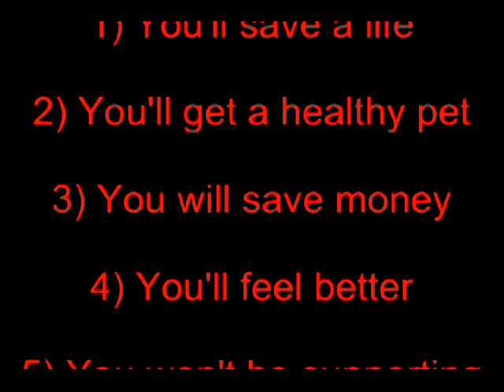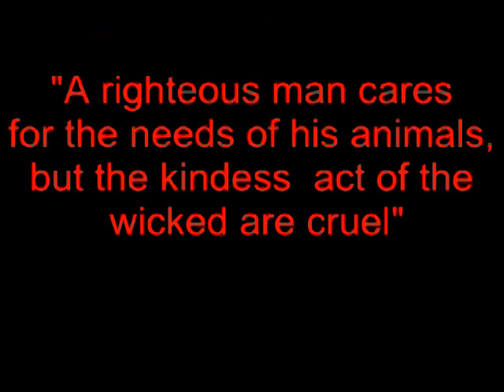Impulse Control - How To Train Your Dog - Leave It and Drop It Obedience Training Part 3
In this video I build on the principals for the drop it, leave it and take it  commands I learned from watching various video's on the subject including Victoria Stilwell's Teacher's Pet.  I use constructive play as part of my proofing process. In this video I'm using a chase game to stimulate his prey drive.  My goal is to get Prince really excited to see if the commands will hold with distractions.  I'm not a trainer, just a do it yourself kind of guy who loves his dogs, and has a passion for dog training.  I hope that my videos will encourage others to start training their dogs.  Trained dogs are far less likely to end up in shelters.  Ask yourself, what kind of dog owner do I want to be?  You don't have to go crazy in the training like I have, but you will need to set aside 10 to 15 minutes a day (4 to 5 days a week will do)  training your dogs.  I would love to hear about what you have done, and what training methods that you found to be successful.  Please visit Doggie Doooooo on facebook and share your success.  I've only had Prince for 2 months, and he has made tremendous progress.  He is a high energy pit/mix who had very little impulse control.  If I can do it, you can do it!